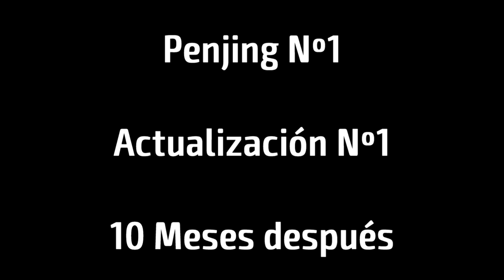Penjing Nº1 - A 10 Meses de su creación - Actualización Nº1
En este video vemos el progreso del penjing Nº1 a 10 meses de su creación. Quitamos alambres, podamos, pintamos y parchamos.

Capítulos:

00:28 - Progreso y cambios 10 meses después

02:08 - Quitando Alambres

04:18 - Poda y Pinzado

06:32 - Mantenimiento Puentes

06:46 - Parches al Musgo

07:18 - Resúmen y Comentarios

Artista: Borrtex

Canción: Snowflake